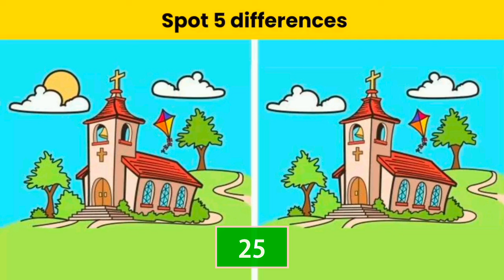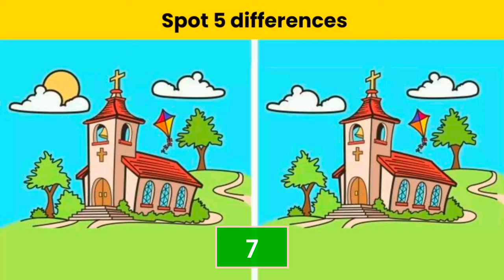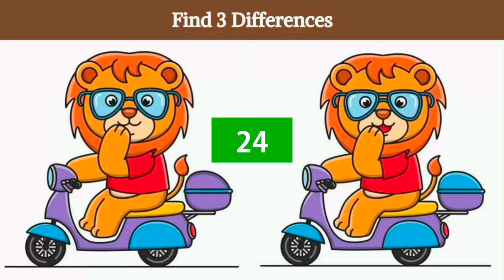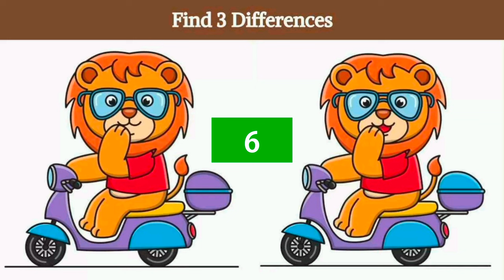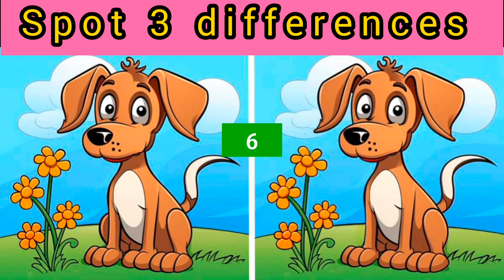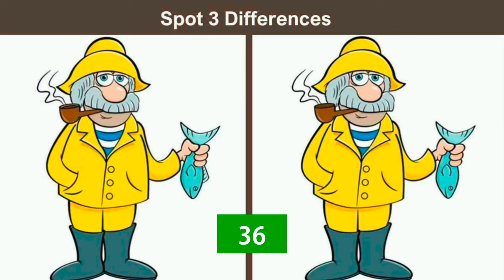1% GENIUS CAN FIND ALL OF THEM! ARE YOU ONE? | CHALLENGE 🤯🧠🧩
Hello Genius 👋

In this video, presents a fun and challenging "Spot the Difference" game that will test your observation skills. You'll be shown a series of images with subtle differences between them, and your task is to find all the differences before time runs out. This activity is perfect for sharpening your attention to detail and having some interactive fun.

We cover the following points in this video:
- Introduction to the "Spot the Difference" game
- A variety of images with hidden differences
- Tips on how to spot differences quickly
- Solutions and explanations for each set of images

SpotTheDifference, ObservationGame, PuzzleGame, BrainTeaser, FunGames, FindTheDifference, SpotTheDifferencesChallenge, InteractiveGame,